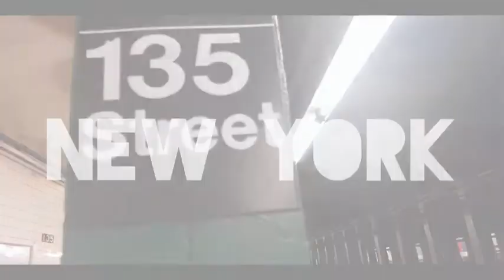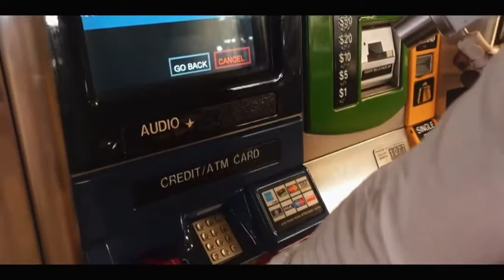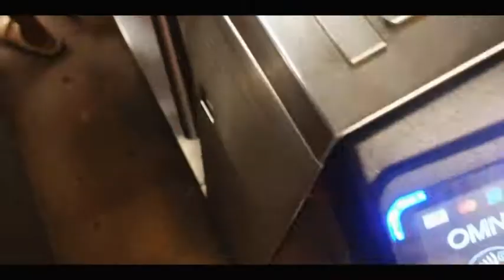VISIT TO HARLEM NYC AFTER COVID || ANGEL OF HARLEM BRUNCH